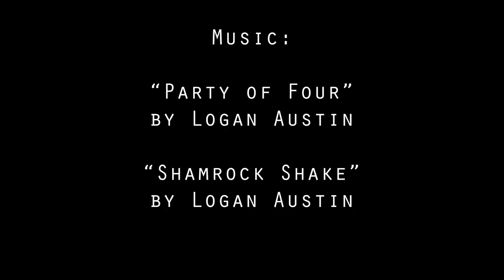An Interview With Logan Austin